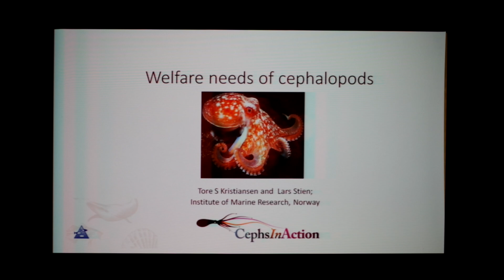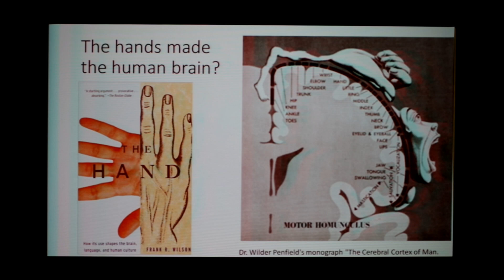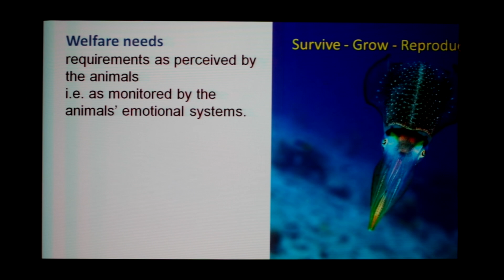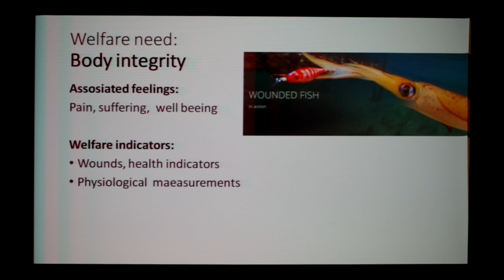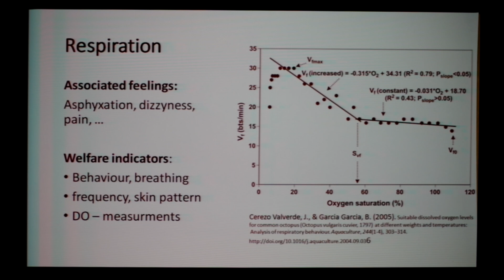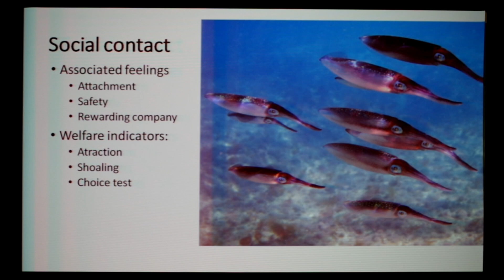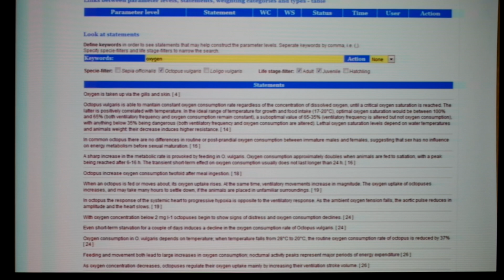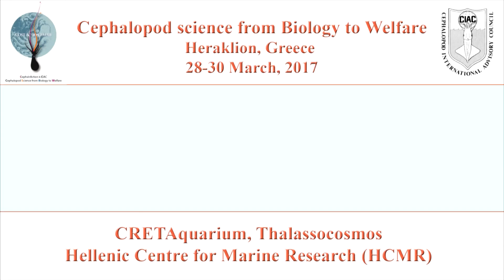Tore S. Kristiansen - Welfare needs of cephalopods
Welfare needs of cephalopods

Lars Helge Stien and Tore S. Kristiansen

All cephalopods need access to external resources like nutrition and energy to survive, grow and reproduce and they need to protect their body from dangers, like predators and harmful environments. Welfare needs can be divided into ultimate or basic needs which are those needs necessary for an animal’s immediate survival, and proximate needs which improve its ability to succeed in the long run. Some ultimate needs (e.g. respiration, nutrition, thermoregulation, maintenance of osmotic balance and body integrity) are crucial for survival for all animals, even short-term.
Examples of proximate or behavioural needs are behaviours that improves body control and strength (as play in juvenile mammals), the need to perform explorative behaviour that improve success of finding food, and the need to perform social behaviour that increase connections between individuals and increase the probability of detecting predators.
In this talks we discuss the different welfare needs and to which extent they relate to Common Cuttlefish, Common Octopus and European Squid.